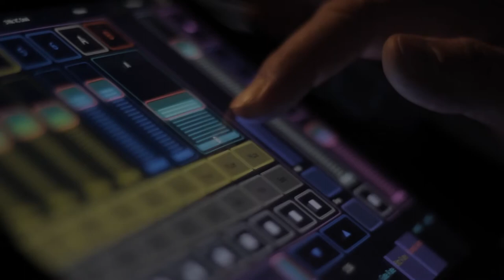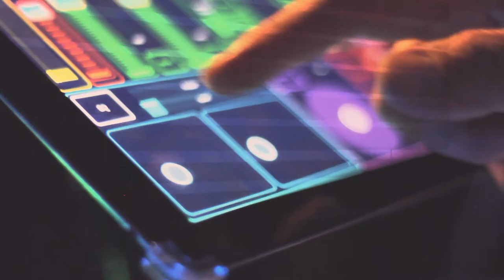Electric Bassoon Downtempo Remix of "Babel" movie theme feat Paul Hanson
Live looping and remix of "Bibo No Aozora/04" - the movie theme from "Babel" by Ryuichi Sakamoto (c2006). Darren Kramer (aka DJ DKO) produced, recorded the session using Ableton Live and the Lemur App as a controller on an iPad. He also played trombone using big reverbs and delays for effect. Jazz bassoonist Paul Hanson improvised his way thru the piece on this first and only take. He used a foot pedal for his own electric bassoon effects while Darren also used samples in Omnisphere to add live a classical vocalist, strings, bass and drum beats to the original soundtrack.

Recorded live in Napa, CA June 1, 2015.

ALSO LISTEN TO "Electric Jam" by DJ DKO & Paul Hanson